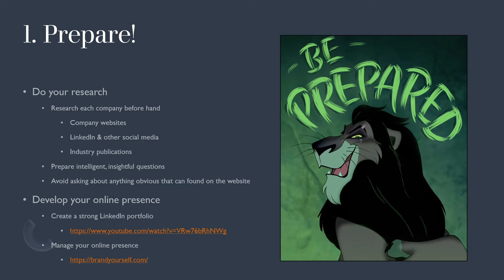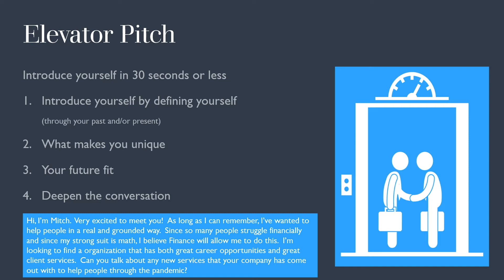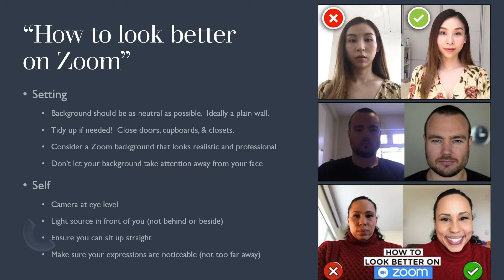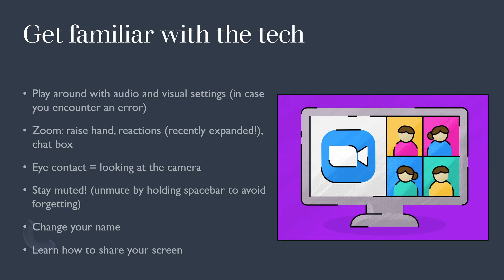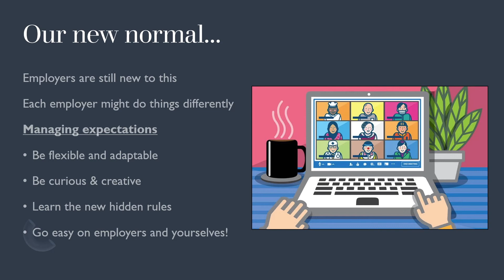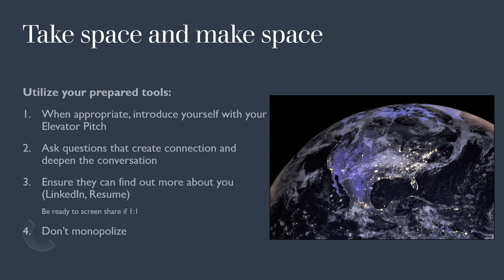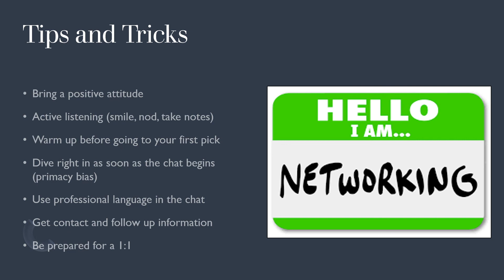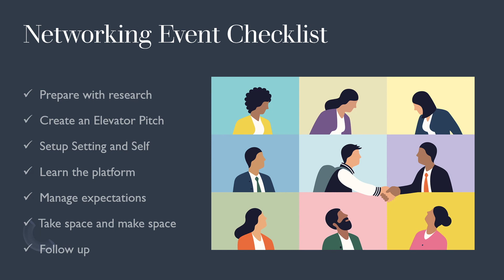How to Prepare for Virtual Networking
The COVID-19 pandemic has affected how we gather in person and this includes how we connect and network with potential employers. Events such as job fairs, networking nights and employer open houses are now being hosted online. Networking can already be stressful and this new dynamic adds new hurdles that we must address. Join Mitch for this presentation where he'll be sharing some advice on how to prepare for these new events.